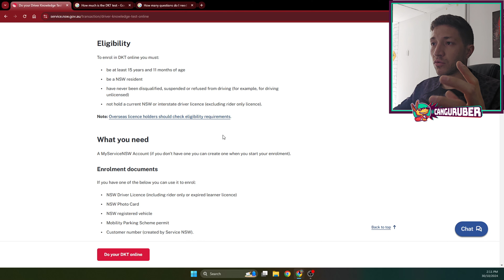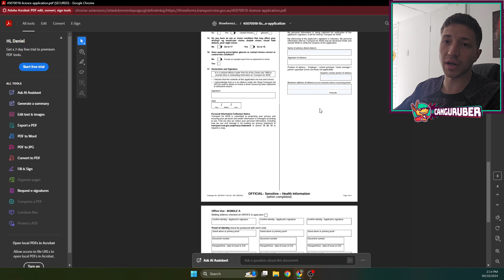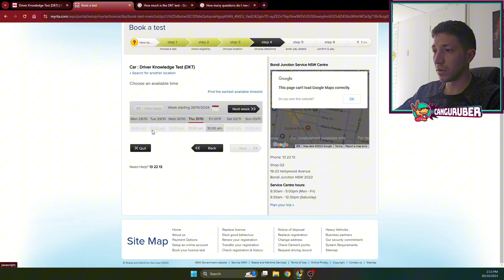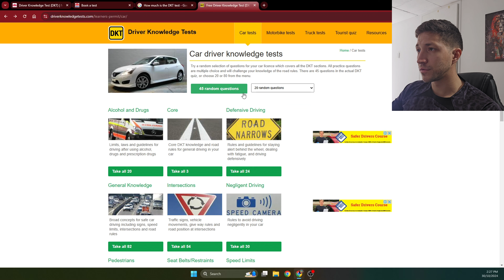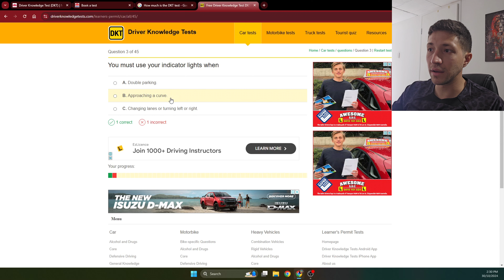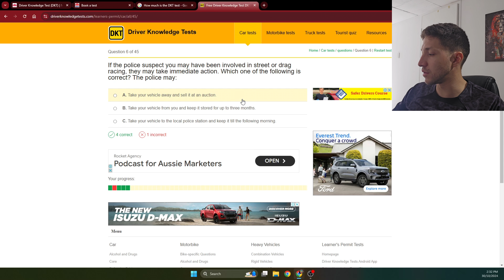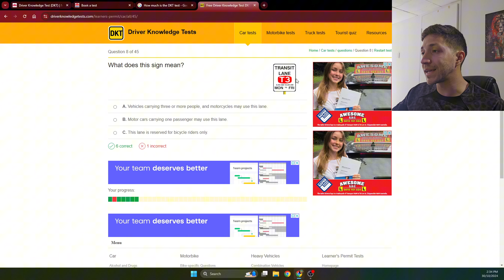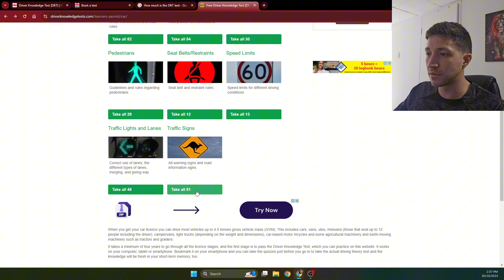Como agendar e passar na sua prova teórica na Austrália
0:00 - Introdução
0:43 - Agendando a teórica
7:41 - Estudando pra prova